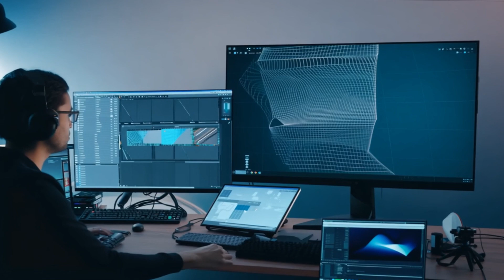Launch of TCS' Gemini Experience Center at TCS Pace Port, New York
TCS’ Google Gemini Experience Zone located at TCS Pace Port New York, an innovation center located at Cornell Tech, is intended to enable TCS' clients to co-create and co-innovate in an ecosystem comprising TCS, Google, academic experts, and startups. Dive into our experience zone to experiment with Generative AI, tailored AI solutiuon, industry specific AI use cases.